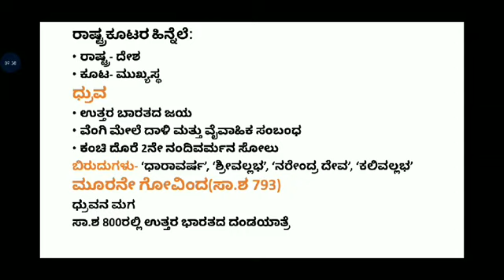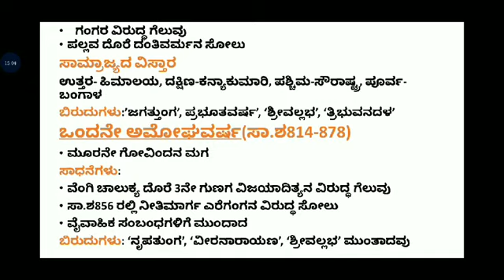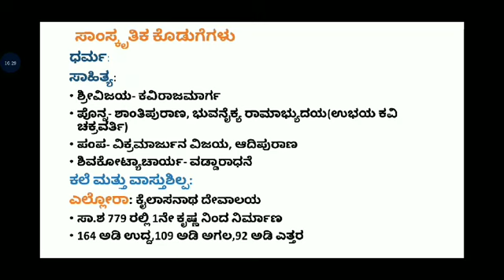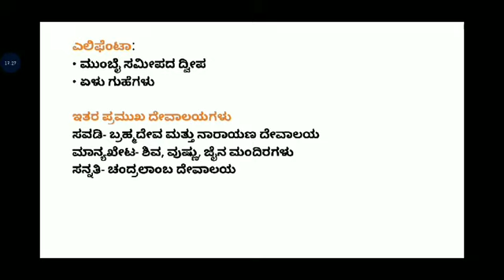PUC-2 History Chapter 4.8